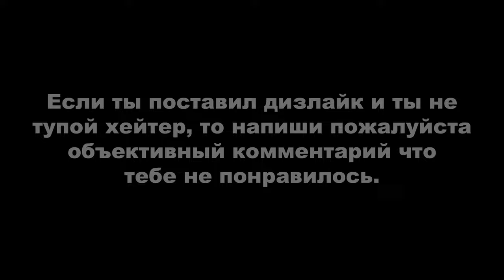BEYOND: TWO SOULS / ЗА ГРАНЬЮ: ДВЕ ДУШИ ► ПЕРВЫЙ РАЗГОВОР